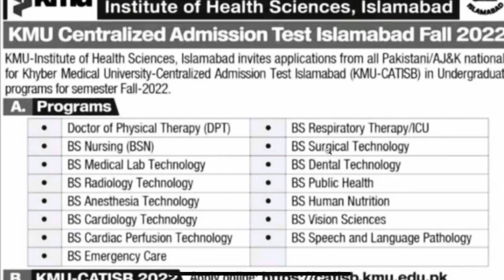KMU-CAT Islamabad 2022| Bs Nursing Admission 2022 In KMU Campus|How Can You Select In KMU|Yousaf Bsn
Kmu_islamabadcampus_test
KMU Institute of Health Sciences (KMU-IHS) Islamabad is a Constituent Institute of Khyber Medical University (KMU) Peshawar. It is a government sector institute which offers 15 Undergraduate Programs i.e. Doctor of Physical Therapy (DPT), BS Nursing, BS Medical Laboratory Technology (MLT), BS Radiology Technology, BS Anesthesia Technology, BS Cardiology Technology, BS Cardiac Perfusion Technology, BS Emergency Care, BS Respiratory Therapy/ICU, BS Surgical Technology, BS Dental Technology, BS Public Health, BS Human Nutrition, BS Vision Sciences, and BS Speech & Language Pathology.
Students from all over Pakistan can apply for Admission in KMU-IHS Islamabad. For admission in all offered programs, KMU-CAT ISB 2022 is mandatory which will be conducted in Islamabad. The last date to apply in 04 September, 2022 and the test shall be conducted on 18 September, 2022.
- Complete Information about KMU CAT ISB 2022
- How to get admission in KMU IHS Islamabad
- How to apply online for KMU-CAT ISB 2022